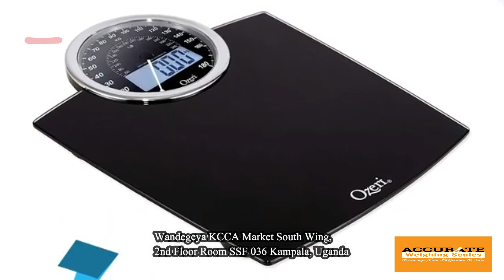Brand New Modern Human Body Weighing Scales for Sale in Kampala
We have Brand New Modern Human Body Weighing Scales for Sale in Kampala. Monitor your Health, by keep watching your Body weight daily with our Sleek Digital Personal Bathroom Weighing Scale! Accurate Weighing Scales Uganda Ltd, One of the Uganda’s Leading Digital Personal Bathroom Scales Suppliers & Exporters in Kampala.